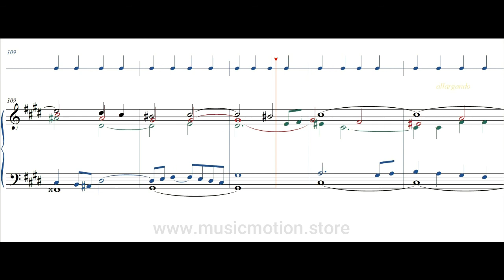Johann Sebastian Bach BWV 849 Fuga 4 Piano